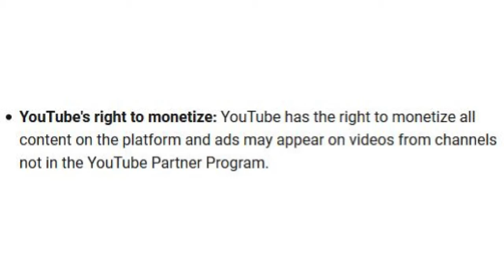YouTube Monetization - NAGBAGO Na Nga Ba?